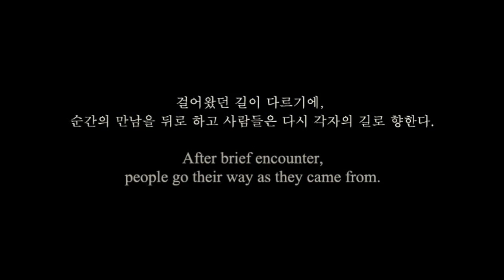LUTS Untold Story Chronicle 'Crossroads' - Trailer 'LOLLY'